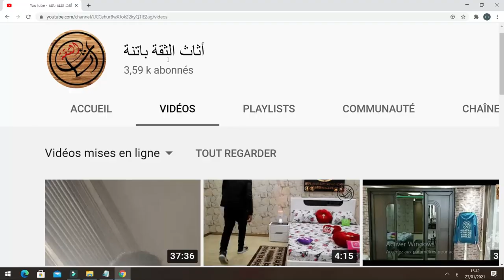🔴حذاري🔴 من محلات و صفحات مزورة تنتحل اسم محل أثاث الثقة🔴 حذاري🔴